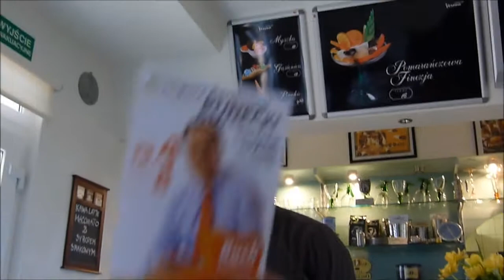Powiatowy Klub Palikota - POLKOWICE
Zawiązanie Powiatowego Klubu Palikota - Polkowice